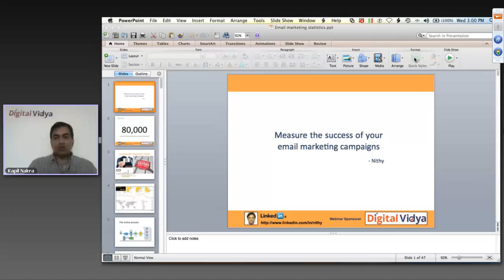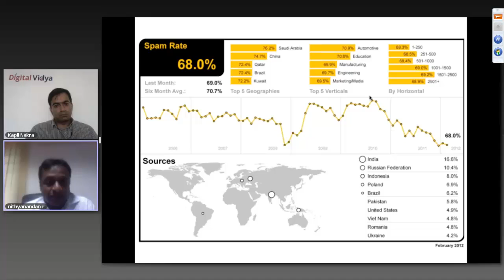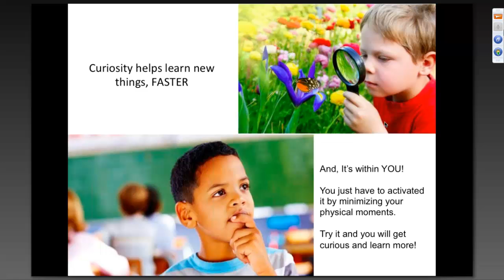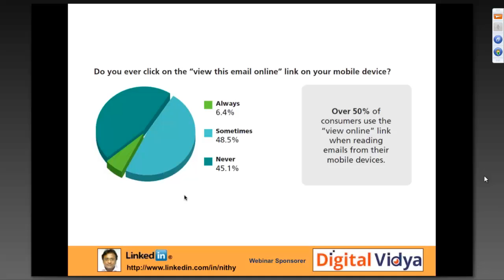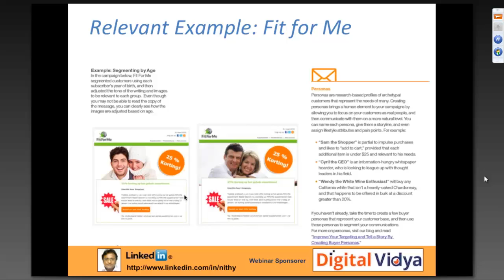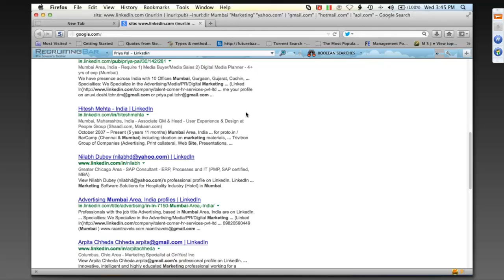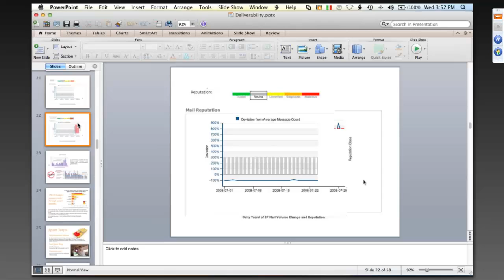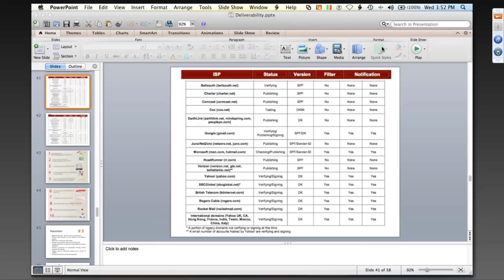Email marketing: How to measure your campaign Success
An email marketing campaign is only good as the stats that it produces -- so any marketer not tracking their emails is missing an opportunity to gauge their effectiveness.

In any area of business, it pays to always be improving and email marketing is no different; by measuring how successful your emails have been in persuading consumers to check out your website or sign up for product, you will give yourself a frame of reference -- a platform from which to improve your ROI.

This Webinar will help you to track the success of your campaign and will differ depending upon the overall aim of the organization and narrower objective of your email marketing communications.
 Nithyanandan also known as Nithy has been handling Digital Marketing for almost 8+ years and counting. His inclination towards this subject has been really enthralling. In fact his creative contributions are spread across various industry verticals around the globe.

He live and enjoy living for three little and very powerful words: Work, Learn and Teach, which can be very well witnessed during his sessions. Furthermore, he is an experienced public speaker who is comfortable presenting on a wide range of topics. He even holds a strong track record of producing audio-visual content & presentations, copywriting, managing websites, lead sourcing and email marketing.